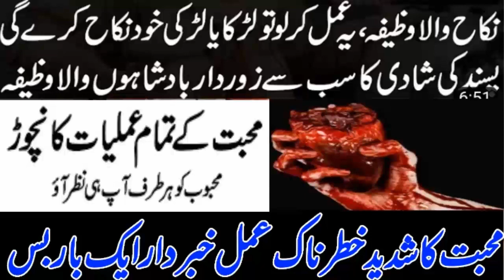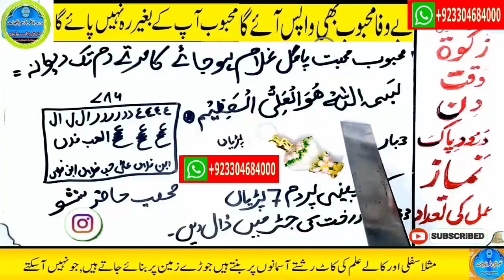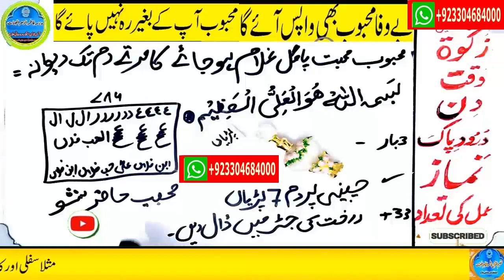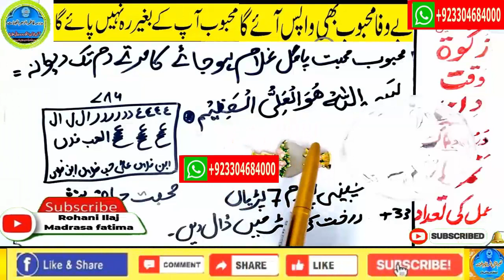mohabbat ka wazifa, wazifa for love, love marriage, mohabbat ka wazifa aag jesa, mohabbat ka taweez